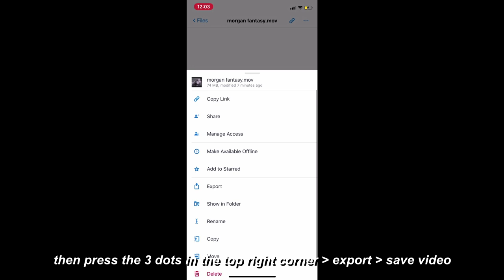exporting/transferring edits from laptop to phone | tutorial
if you have any questions, just comment them down below! & remember that you can always slow down or pause the video if it gets too fast.
song: out of my league (cover) - lyric slaughter
coloring: n/a
program: sony vegas pro 15 & after effects cc 2017